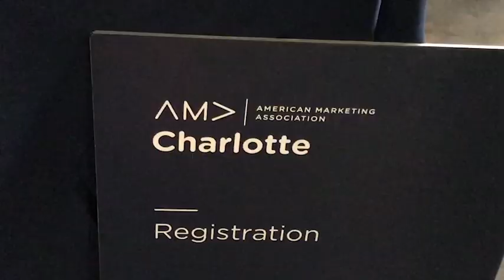Charlotte AMA Event with Eric Hanson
Highlight from @CharlotteAmericanMarketingAssociation event about developing digital experiences that support in-store and online growth with Eric Hanson from Lowe's Home Improvement.  Video by @964Creative.